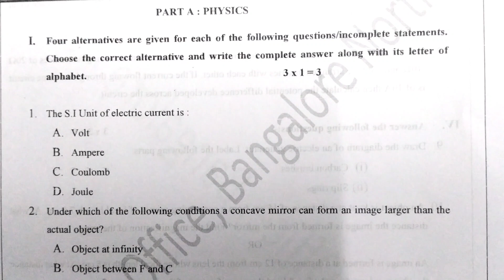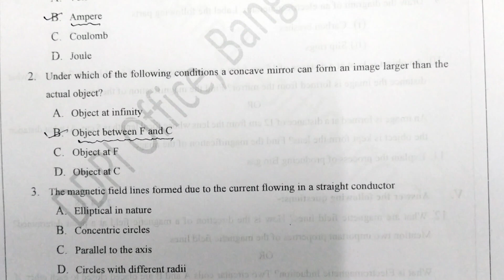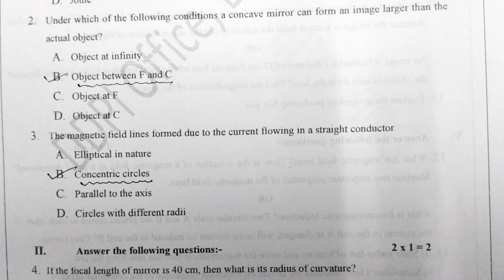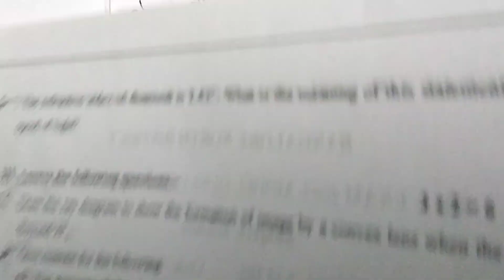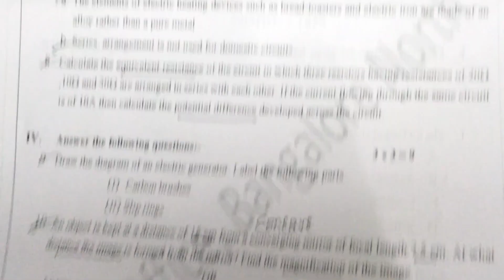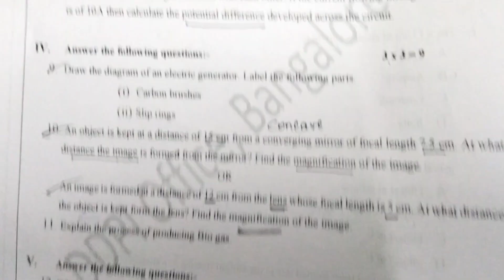CLASS 10 SCIENCE PRACTICE PAPER-4 PART -A PHYSICS KEY ANSWERS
This video is about CLASS 10 SCIENCE PRACTICE PAPER-4 PART -A PHYSICS KEY ANSWERS

Watch this video to full answers of SCIENCE PRACTICE PAPER-4 PART -A PHYSICS KEY ANSWERS